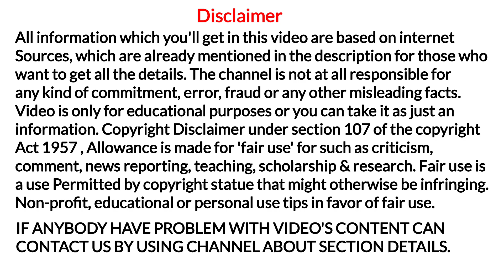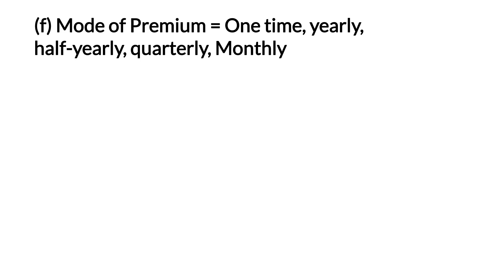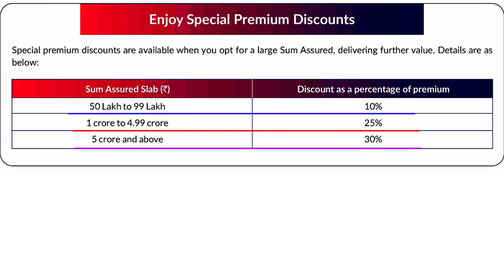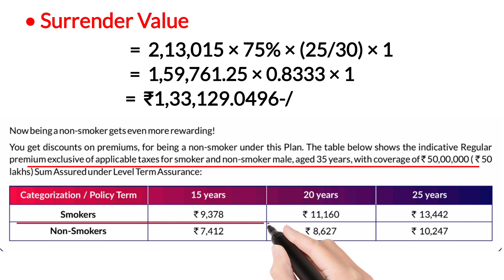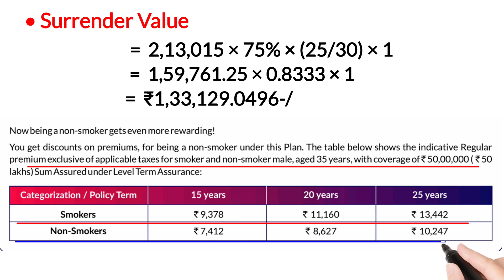Sbi life smart shield plan in hindi | sbi life smart shield plan detail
YouTheReal

Aaj ki video me hum sbi life insurance company limited ke smart shield  plan ki details ko example ke sath janege,

Agar aap asan bhasha me sbi life smart shield plan ke benefit, plan option, death benefit detail ke sath surrender value ki detail ko example ke sath samjhna chahate hai toh video ko end tak jarur dekhe,